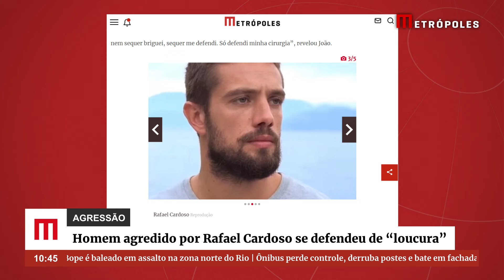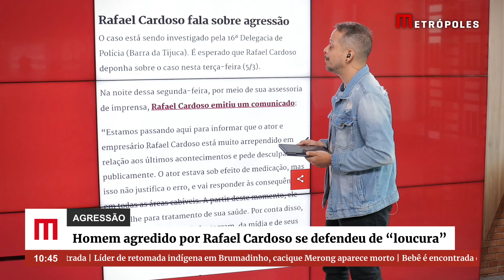Homem agredido por Rafael Cardoso se defendeu de “loucura” do ator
O ator Rafael Cardoso é acusado de agredir o gerente de um restaurante na Barra da Tijuca, no Rio de Janeiro. A vítima, João Fernando, de 64 anos, revelou que quando recebeu socos e pontapés do artista estava se recuperando de uma cirurgia.